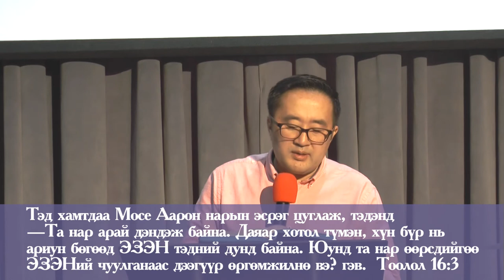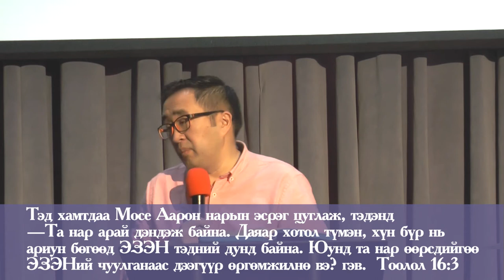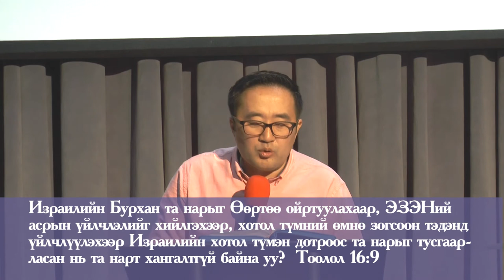"Энэрэл" Монгол Христийн Чуулган /АНУ-ын Вашингтон Ди Си хот/ 2020/02/16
Сэдэв: Эсэргүүцэл
Эшлэл: Тооллого 16:1-50
"Энэрэл" Монгол Христийн Чуулганы Пастор М.Майнгэрэл
Он сар: 2020/02/16